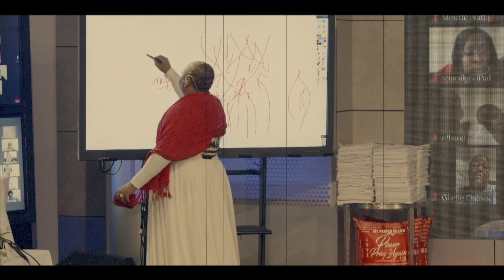MASTER TRAINING: PROPHETIC PRAYER & SPIRITUAL WARFARE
Gift Of Salvation
Romans 6:23 says for the wages of sin is death but the  gift of God is eternal life through Jesus Christ our lord. Invite Jesus Christ in your heart right now.
Say Lord Jesus I am a sinner. Forgive me of my sins and come into my heart right now. I receive you as Lord of my Life forever, Amen.

• US: 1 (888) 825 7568
• Bahamas: 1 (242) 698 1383
• Whatsapp ONLY: 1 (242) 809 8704